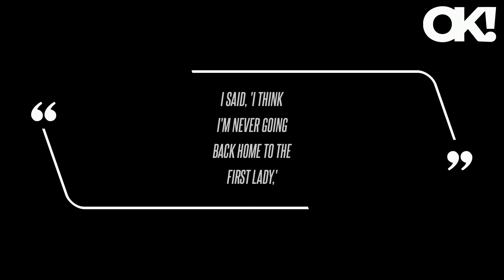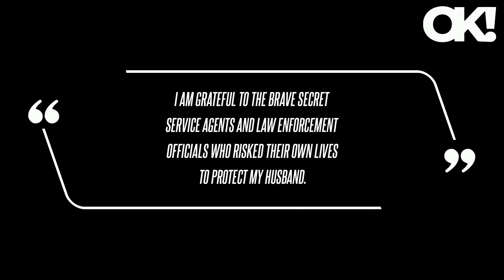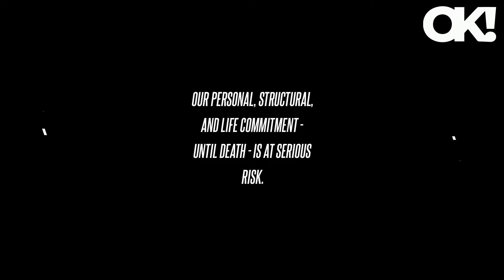Donald Trump's Weird Confession: Ex-Prez Says He Thought About 'Never Going' Back to Melania Trump A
Of course, social media had something to say about the odd remarks, especially as he's married to Melania Trump. As OK previously reported, Donald and Melania's relationship is anything but ordinary. (as you can see below)," Melania's former friend wrote on X, formerly known as Twitter, while sharing text messages from a prior conversation. "When I watched that violent bullet strike my husband, Donald, I realized my life, and Barron's life, were on the brink of devastating change," she said in her statement, calling what took place a "heinous" act.